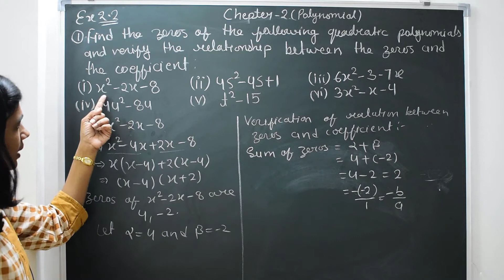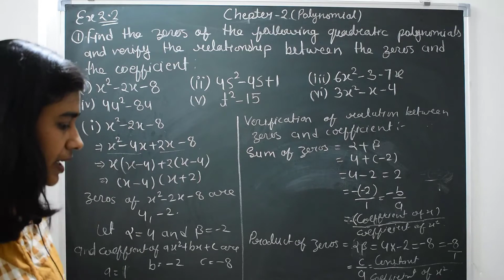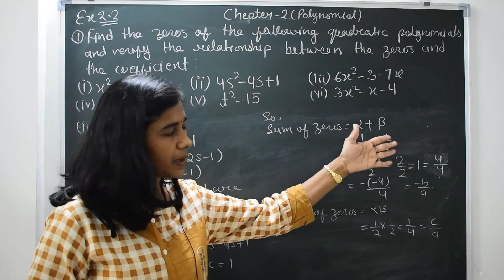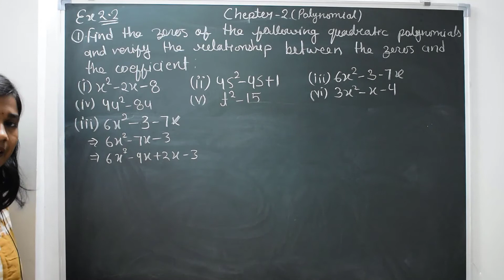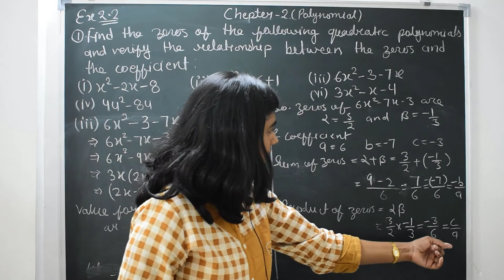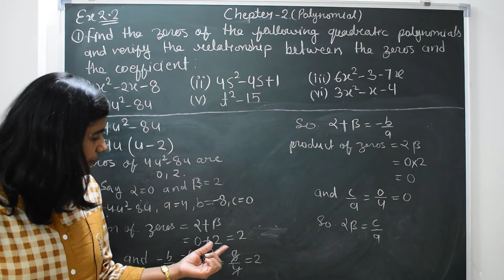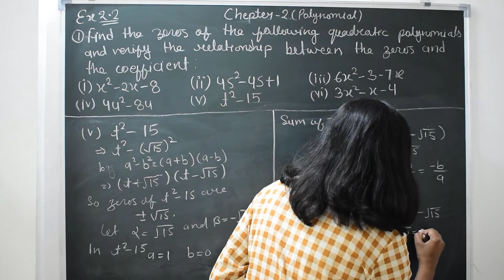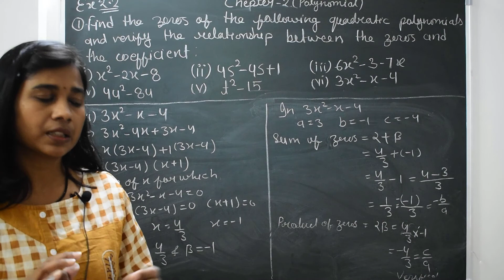Chapter 2 | Polynomial | Ex.-2.2 | Q.1 | class 10 | Math | CBSE | MP Board